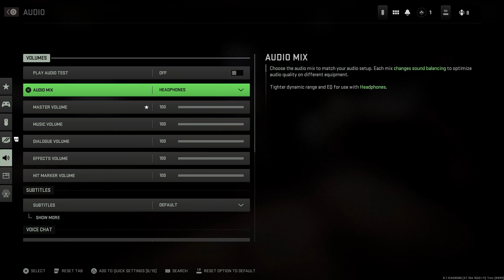Modern Warfare II (2022) Gameplay and First Impressions - Early Access Beta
Hello all! I recently played the Beta for Modern Warfare II (2022), and I wanted to share my first thoughts from the first few games I did Solo. I ended up playing many more matches with friends afterwards, and I will be making a video(s) on that sometime in the future.

More content is on the way, I just wasn't feeling good very recently with getting sick. I have plenty of video content already planned for the near future, and I will be uploading some JOJO content very soon; but I just wanted to get this out there while the early access was still going on.

Thanks again for the Amazing support the past couple of weeks!!

Chapters:

0:00 - Disclaimer
1:33 - Gameplay Reel
14:17 - Initial Thoughts